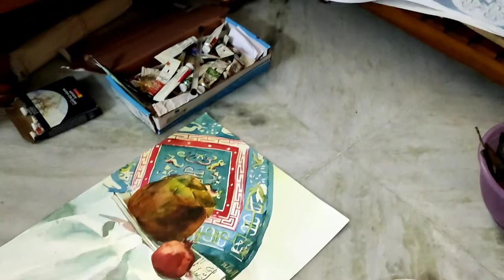Painting karliye prithviraj 😎🎨🖌️ | Cozy art vlog | Mithun Tapashwi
Prithviraj, isne Still life kiya, I can't believe😎🎨🖌️ | art vlog | Cozy art vlog | Mithun Tapashwi

Frnds, My self Mithun Tapashwi, I'm from Siliguri, West Bengal, INDIA.

I am a self-taught artist and I didn't learn painting techniques in any school. I gained knowledge from my beloved brother, some eminent artists and also some painting books.
I love creativity, and I would like to share my journey of became an artist and actor...Apart from this I like to share all the good vibes among you. Mithun.